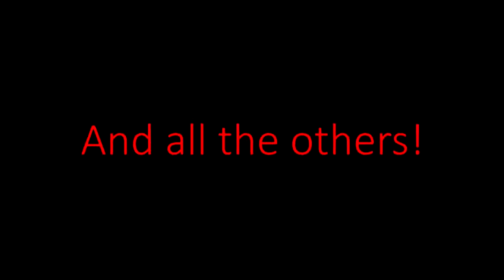Cycling Central Ohio Overview - Columbus and metro area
Cycling Explorer - Cycling central Ohio trails in and near Columbus such as: Alum Creek, Blacklick Creek, Scioto, Olentangy, & Camp Chase Trail in the Columbus metro area.